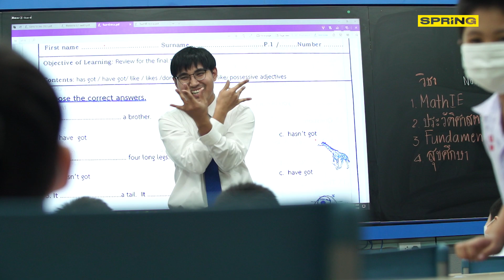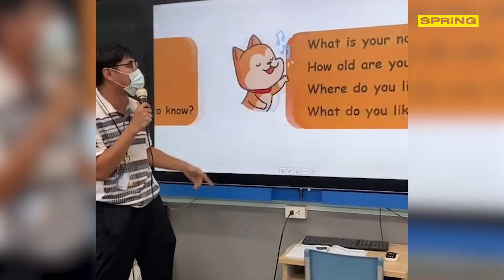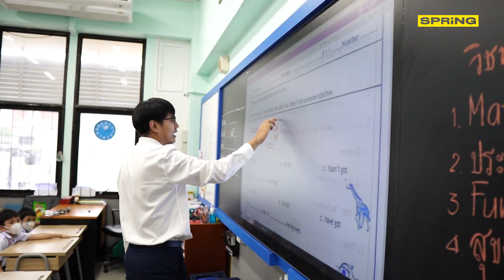ร้องให้เด็กมันดู แบบคุณครูแรปเปอร์ | สำเร็จสุข | EP.133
"มาสเตอร์อานนท์" ผู้มีความสนุกอยู่หน้ากระดานดำ
เปลี่ยนเรื่องน่าเบื่อให้น่าจดจำ ด้วยพลังและความสร้างสรรค์
และยังทำมัน ด้วยความสุข ความภูมิใจ ของคนเป็นครู

มาสเตอร์ อานนท์ แซ่เต็ง
คุณครูประถม

ติดตามความสำเร็จในรูปแบบต่างๆ ของมนุษย์ ที่สร้าง “ความสุข” ได้ในแบบที่ไม่เหมือนใคร..
ทุกวันเสาร์ @SPRiNG